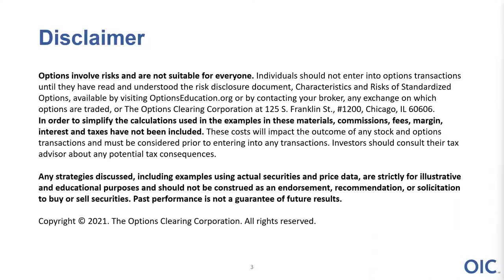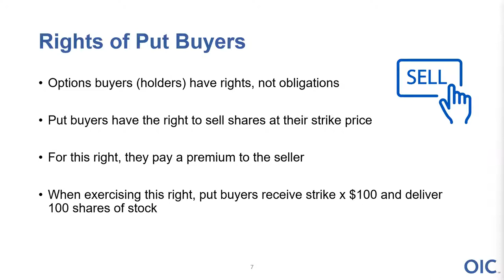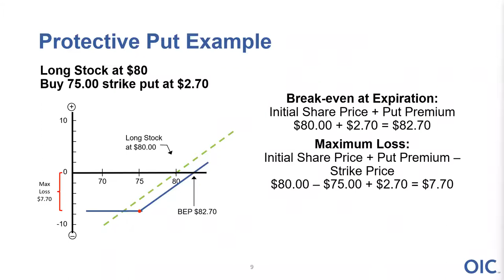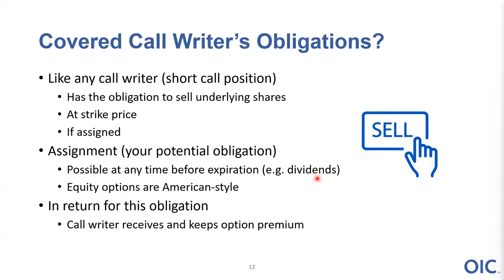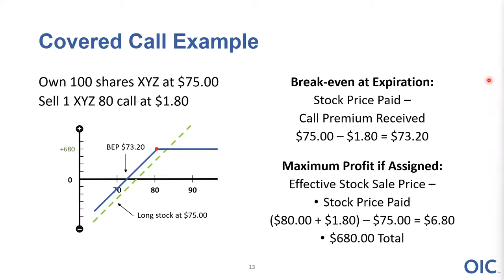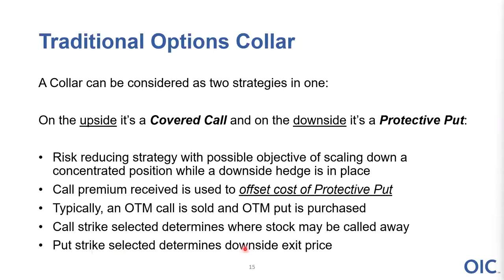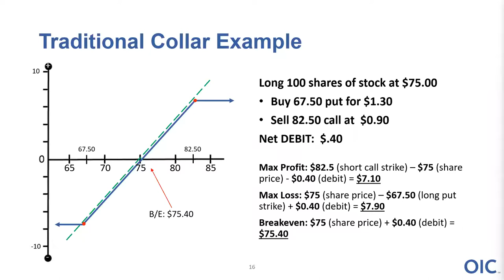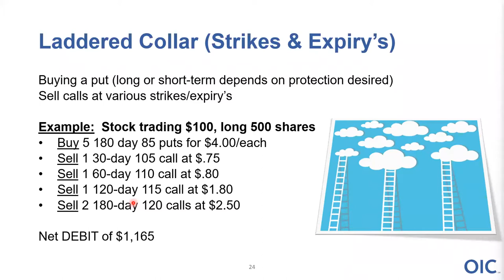Understanding Option Collars with eOption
It's time to learn about option collars! For many options investors, collars can be a core strategy. Generally, collars are created by combining an income opportunity with a protective aspect around a long stock position - but knowing the details is critical. Join eOption and Edward J. Modla of OCC, a former market maker, to learn about traditional collars as well as variants. During this video, you'll learn:

• Reasons why investors may establish collars
• The components of the traditional collar
• Staggered expiration collars
• Laddered collars
• Put spread collars

for more Options Trading Resources, Videos, Live Webinars, Free Tools & More!

Come see why eOption is your best option for trading! At eOption, you can have it all: $0 commission stock & ETF trading, 10¢ per Option contract, powerful customizable trading platform, live expert professional support, mobile app, free strategy tools including OptionsPlay (a $500 value annually & free for all customers), free education and research, & low margin rates. Backed By 45+ years of stock & options trading experience. to get started today!

**SPECIAL PROMOTION** For a limited time, when you open and fund a new eOption account with $2,000 or more, we'll give you FREE BITO STOCK! BITO is the country's first ETF tied to cryptocurrency, just launched on 10/19/21. For full promotional details and eligibility requirements,

eOption also offers free paper-trading, where you can test your trading strategies, risk-free, with $100,000 in virtual currency, on either our web-plafrom or mobile app!

The types of securities, forms, and research tools used in this webinar are for demonstration purposes only and should not be considered a recommendation or a solicitation or an offer to buy or sell securities by eOption or our speaker. This webinar is not intended to be used for individual tax, legal, or investment planning advice.

Options involve risk and are not suitable for all investors. Prior to trading options, you must be approved for options trading and read the Characteristics and Risks of Standardized Options found A copy may also be requested via email at or by mail to eOption, 950 Milwaukee Ave., Ste. 102, Glenview, IL 60025.